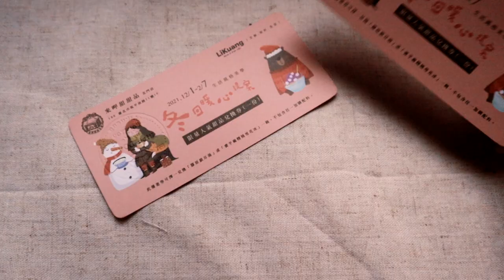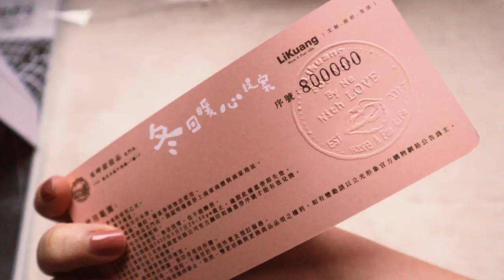來呷甜拍攝幕後花絮｜來北門走走吧！｜12月工作紀錄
多年前從台灣回來一趟的時候，愛上來呷甜的豆漿，真材實料到不行，沒有喝過這麼真的豆漿，因為都是天然做的，兩天就會過期，訂了也要等幾天才會有，要等老闆做好，還有一瓶叫回到18歲一定都要喝，但自從老闆娘生了小孩之後，就不做回到18歲了。
兩年前剛從溫哥華回來的時候，瘋狂吃了豆花和麻糬，懷孕後和生完就超愛吃麻糬芋頭雪花冰，因為生完了變得很燥熱。
每次他們公休就沒得吃，所以禮拜二通常都要早點睡覺，這次的冬日暖心提案是一個新的開始也是自己吃貨的私心，希望各位吃貨都能吃得滿滿開心🤤

【聖誕節冬日暖心提案】
傳遞溫暖，歡慶聖誕，立光和你一同慶祝，只要在12/1(三)~12/31(五)全館商品單日單筆消費滿$1,225元，即贈送「來呷甜」甜品兌換券。
我們和「來呷甜」甜品店一起合作，讓你也可以在寒冷冬天品嚐到幸福的好滋味，提供了兩款超人氣療癒聖品給你~
第一款「來呷甜」的招牌冰代表-蜜芋麻糬燒雪花冰，讓你在冬天也能品嘗到那溫熱Q彈麻糬燒和沁涼爽口雪花冰之間的微妙結合，讓冰爽刺激你的口，讓人感到冬天吃冰也是一種幸福的事兒。
第二款「來呷甜」暖心代表-膠原銀耳湯，細火慢燉5小時的銀耳，將天然膠質完全釋放，加上滋補的枸杞，有助於滋潤肌膚，健康，養顏，為你補充滿滿膠原蛋白。
這樣一冷一熱的組合，讓大家可以自由選擇，讓你的心感到暖呼呼也甜滋滋的~

DaisyCode

微信公眾號
微信搜尋 DaisyCode